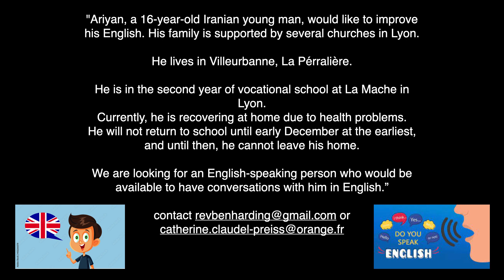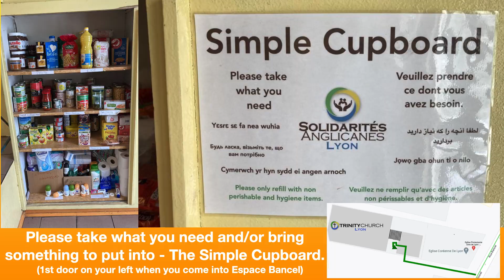Notices for December!! Zoom this Sunday!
Press Pause 'II' for the info you need!